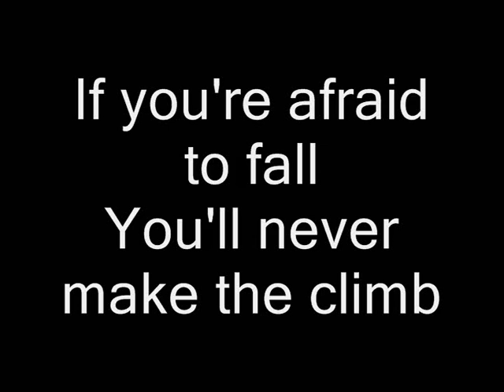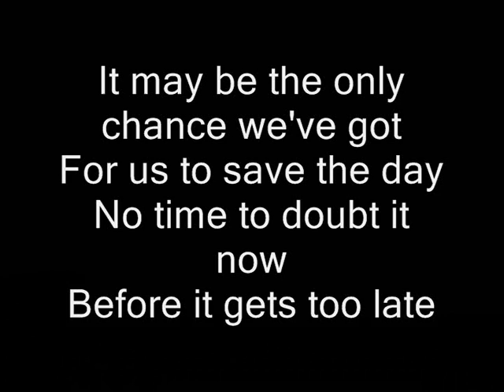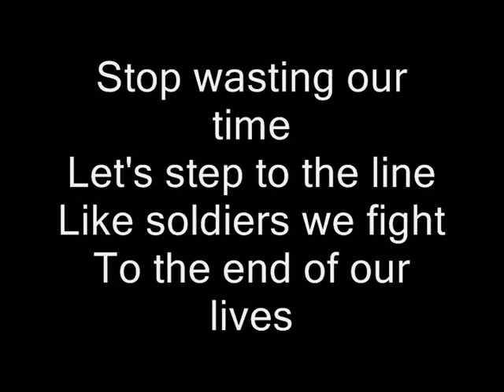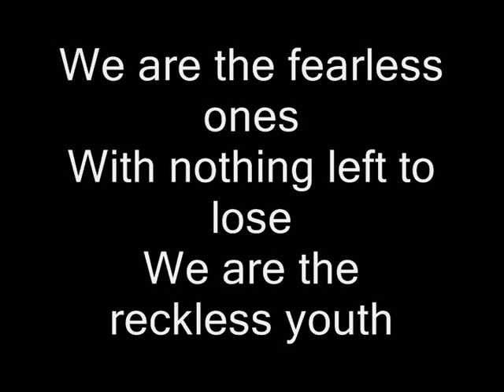Reckless Youth from Pillar lyrics Video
Reckless Youth from Pillar + lyrics! Please rate and comment!